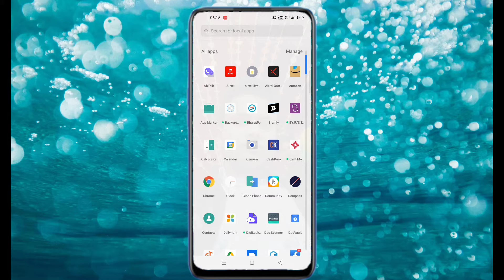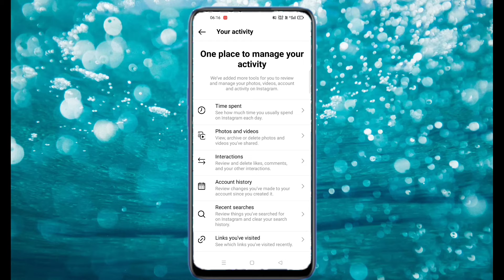How to see Instagram Reels Like video | Instagram Reels Like video Kaise dekhe | Reels liked video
हेल्लो दोस्तों इस वीडियो में हम आपको बताये हैं,की हम instagram का लाइक किये हुए वीडियो को कैसे देखते हैं।

दोस्तों कोई सवाल या सुझाव हो तो हमे कमेंट बॉक्स में जरूर बताये।

अगर आप मुझसे पर्सनली बात करना चाहें तो आप मुझे instagram पर फ़ॉलो करके बात कर सकते हैं।